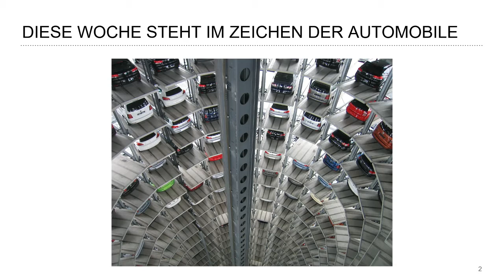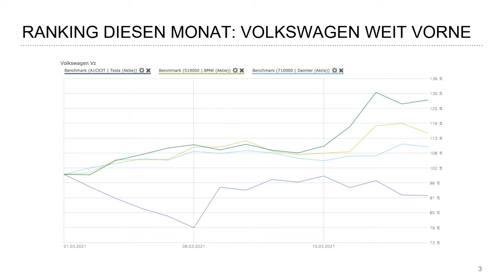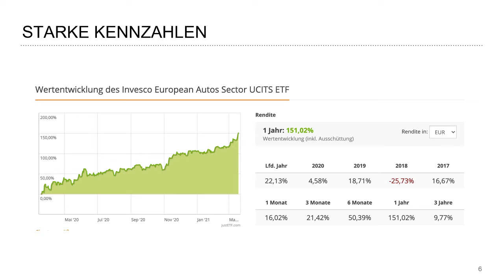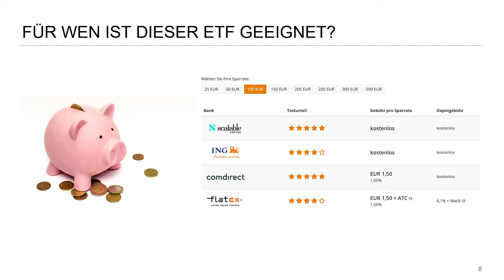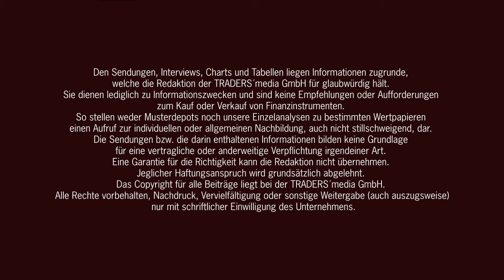ETF der Woche: Optimised Automobiles & Parts von Invesco - Investment in Europas Autobranche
Mit diesem Basisinvestment in die Automobilbranche Europas haben Sie ein breites Spektrum abgedeckt. Nach dem Kursanstieg bei Volkswagen, BWM und Daimler in dieser Woche konnte eine bessere Performance als bei Tesla erzielt worden.

Grund genug, einen ETF aus dem Bereich vorzustellen. Hier werden die europäischen Autobauer und Zulieferer gelistet. Continental und Ferrari sind ebenfalls enthalten, was die breite Mischung unterstreicht.

Über das Benchmarking zu den amerikanischen Werten kommen wir zu den Vorteilen des Produktes. Immerhin sind durch die europäische Ausrichtung keine Währungsrisiken enthalten. Jedoch ist die Marktkapitalisierung noch sehr gering.

Die Performance wird genauer untersucht, denn 151 Prozent Gewinn auf Sicht von einem Jahr verzerrt das Bild etwas, hier stehen wir genau 1 Jahr nach der Corona-Pandemie an einem gutem Zeitpunkt für Performance-Betrachtungen.

Die ISIN des Unternehmens lautet: IE00B5NLX835

Kommen Sie bestens informiert mit TRADERS´ Media GmbH und der LS Exchange in den neuen Handelstag.